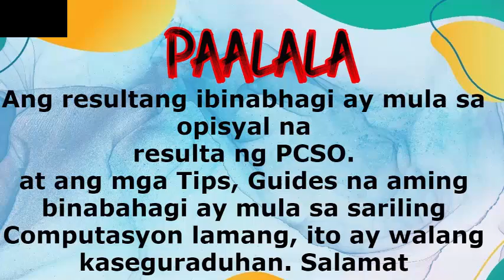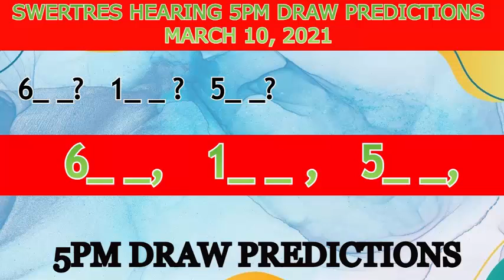Swertres Hearing 5pm Draw Predictions March 10, 2021